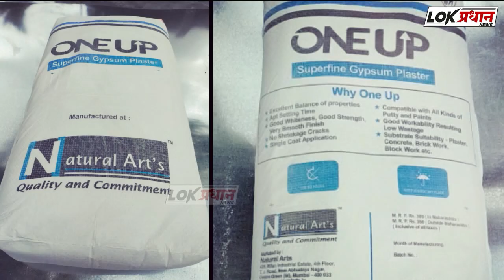ग्राहकांची पाठ, पावसाचा फटका, घटलेली मागणी अशा तिहेरी संकटात हार विक्रेता सापडला